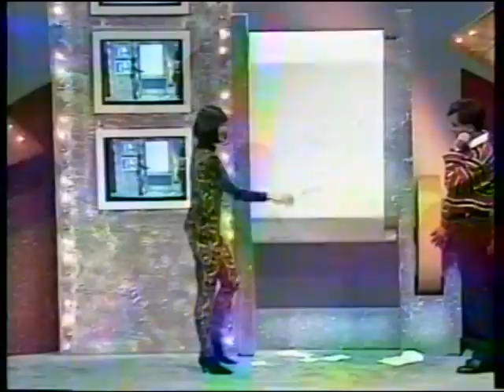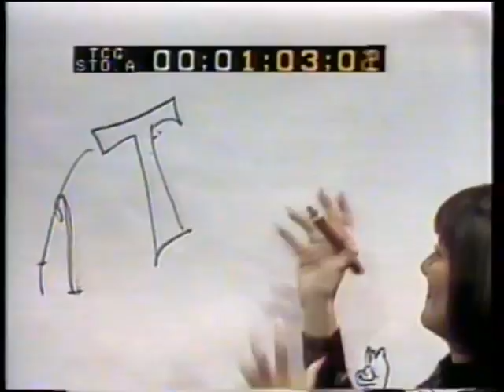Alejandra Avalos con Adal Ramones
Alejandra Avalos como invitada en un programa de television conducido por Adal Ramones.